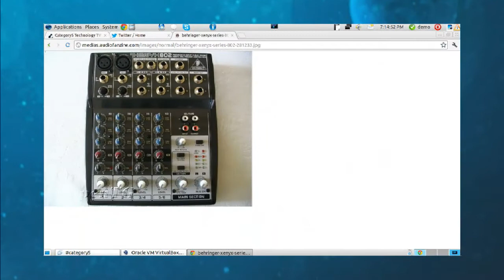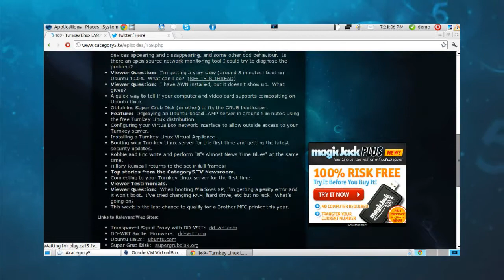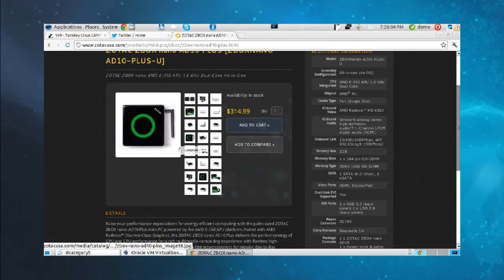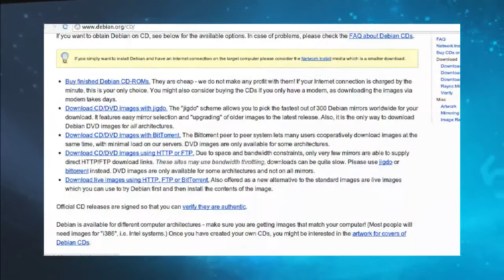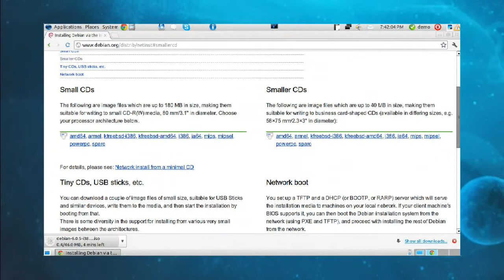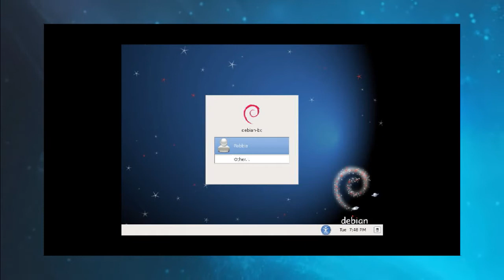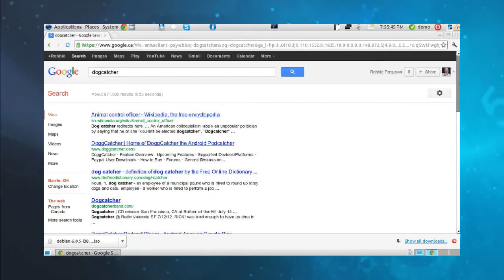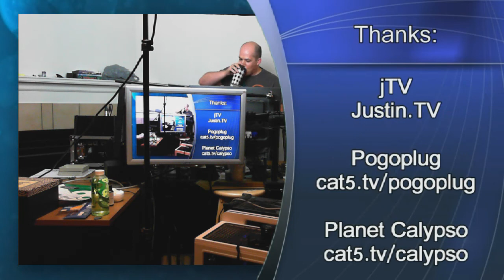256 - Debian as a LAMP Server Virtual Machine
Robbie and Eric install Debian in a virtual machine and demonstrate it as an easy-to-build web server. And then they tear down the studio.